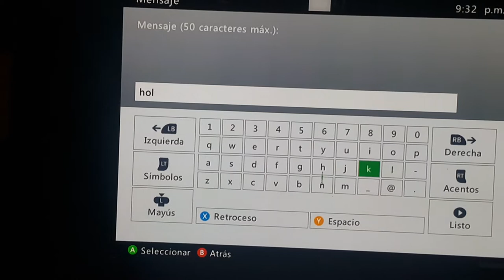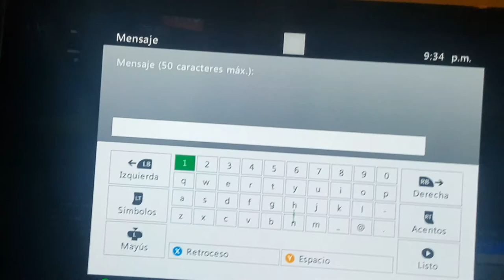GTA 5 online